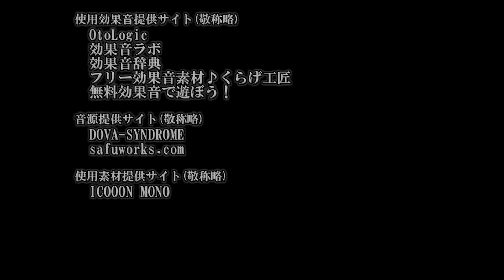激ムズ死にゲーのLA-MULANAに挑戦！#02【Switch】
どうも、そがです。
当シリーズは不定期更新となります(多くても週一)
突然更新が止まる可能性がありますのでご了承ください。
謎解き楽しい～!!(解けるとは言っていない)

▼使用フォント提供サイト(敬称略)
8:51:22 pm の云々
デザインのブログ フロップデザインのゆるく創作する個人BLOG